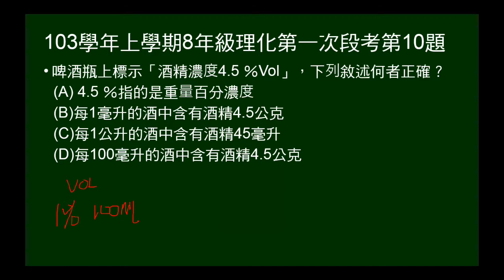103學年上8年級理化一段第10題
由啤酒標示問體積百分濃度意義。